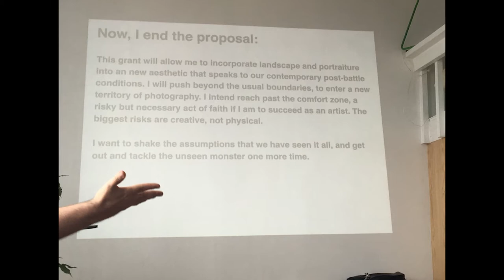How Failure Will Make You A Better Filmmaker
A career as a documentary filmmaker or photographer is a great way to live a creative life full of new experiences. But it's also one full of ups and downs, and along the way you'll probably experience just as much failure as you do success. Learning and growing from those failures is what will define your career and make you a better documentary filmmaker possible.

CHAPTERS

✋ SAY HI